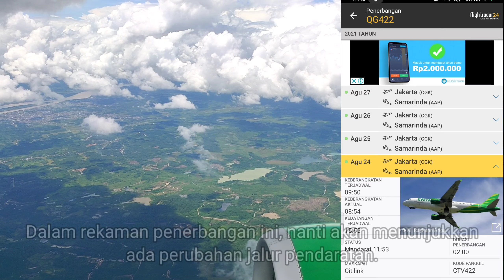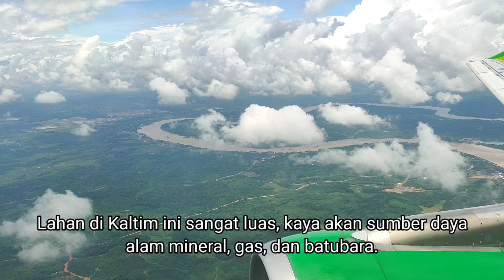Detik-detik Citilink Mendarat di Bandara APT Pranoto Samarinda | Disambut Pesawat Kepresidenan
Detik detik pesawat mendarat di Bandara APT Pranoto Samarinda.